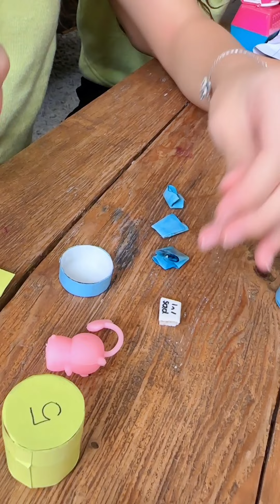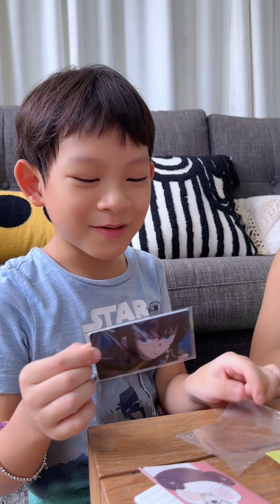Happy Birthday Mio 7 tuoi 2023